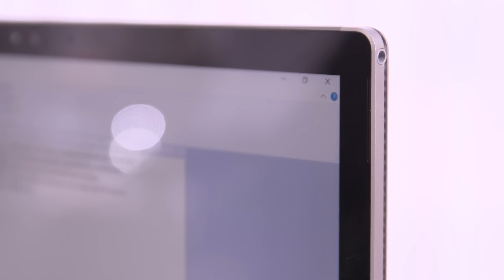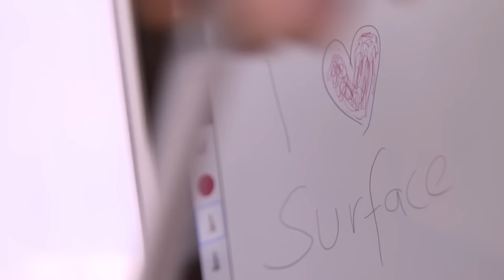Microsoft-Chefdesigner Ralf Groene erklärt das Surface Book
Es war die größte Überraschung auf der Keynote: das neue Surface Book. In diesem Video erklärt der Designer, was sich hinter dem Produkt verbirgt.